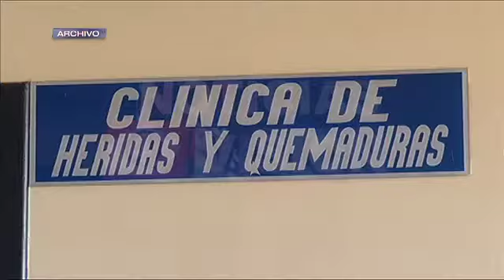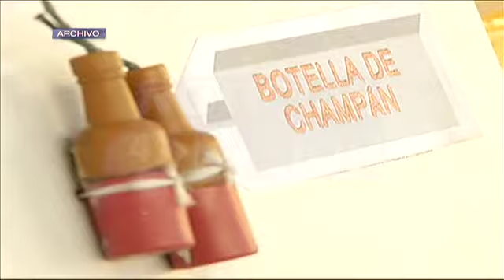Campaña "Con la pólvora no se juega".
A las puertas de las fiestas de fin de año, se lanzó la campaña: "Con la pólvora no se juega", que busca evitar más casos de niñas y niños quemados. Piden mayor control de los padres de familia. (19/11/2014).